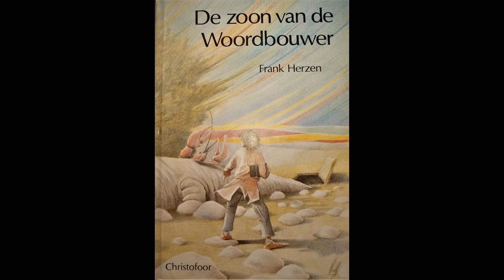De zoon van de Woordbouwer Hoofdstuk 8 deel 2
Dit verhaal Gaat over Kleine Woord: Hij leeft met zijn vader, de Woordebouwer, in Betonstad bij de Steenlanders, nadat hun eigen Oude Streek door de Steenlanders onbewoonbaar is gemaakt. Als Kleine Woord 14 jaar is stuurt zijn vader hem op reis om zijn levensleertijd af te ronden. De jongen krijgt een kistje met letters mee. Iedere letter is het begin van een woord dat een essentieel begrip in zijn leven dekt. Op een ogenschijnlijk zeer fantastische tocht leert Kleine Woord zijn angst te overwinnen voor eenzaamheid, leert hij hoop en vertrouwen, kameraadschap, leed , schoonheid, twijfel, erbarmen, vrijheid en nederigheid kennen en het universum te doorgronden.